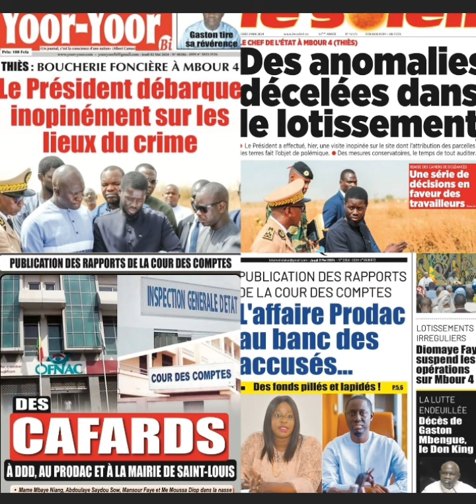DIOMAYE sort les cafards des hommes de MACKY, Mame Mbaye,Pape Malick,SONKO... Revue de Presse 2 Mai